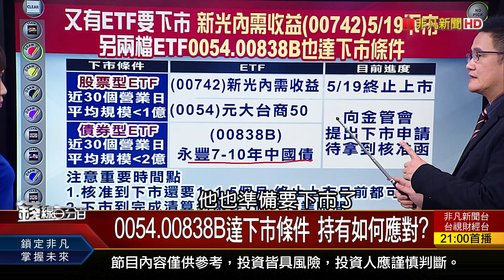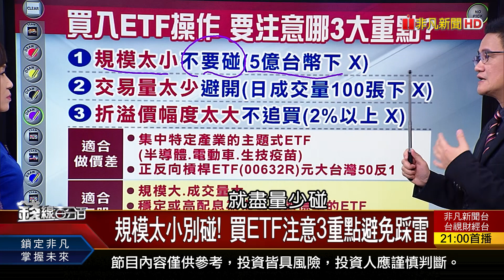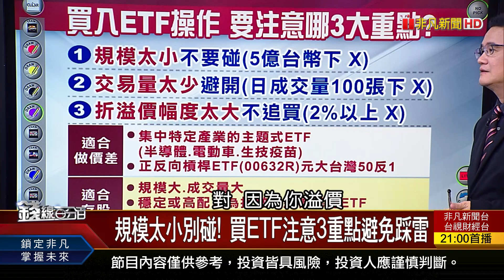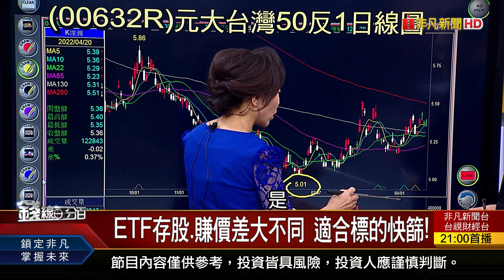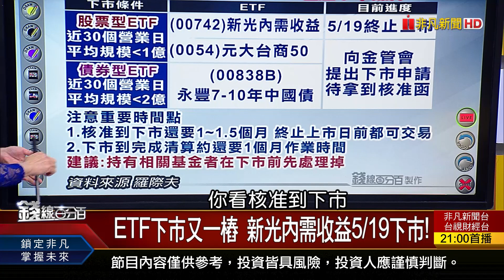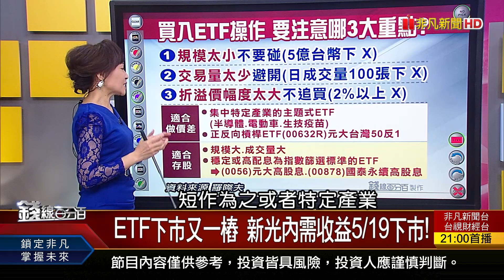《ETF下市又一樁 新光內需收益5/19下市! 規模太小別碰! 買ETF注意3重點避免踩雷》【錢線百分百】20220420-8│非凡財經新聞│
◎ETF下市又一樁 新光內需收益5/19下市!

●0420完整版(上)《防疫保單熱賣 金管會拍板理賠三原則!台股智慧存股新選擇 00905投資策略公開!俄烏戰變金融戰 陳南光:注意中國3威脅!》
●0420完整版(中)《KD指標成助力! 台股站穩週線才有利反彈?金融.電子紙.面板 從整理區.關鍵K辨強弱!》
●0420完整版(下)《運輸.IC載板.綠電.電動車 人氣股大健檢!全球貨幣政策兩極化 世界經濟恐失衡!ETF下市又一樁 新光內需收益5/19下市!》